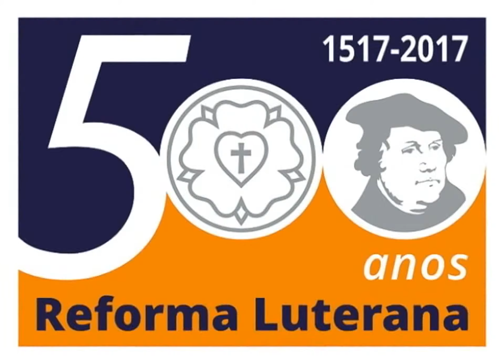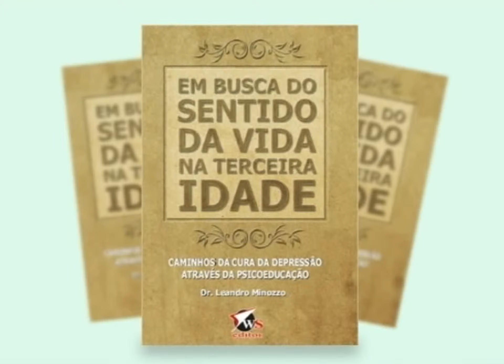RS 223 Bloco 02